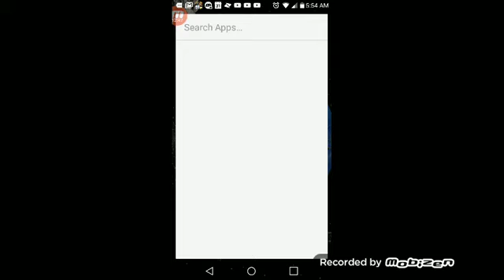LAST GAME ONE SHOT! SNIPER KILL..WOW(MOBILE PUBG)